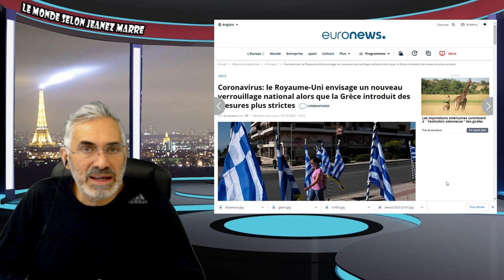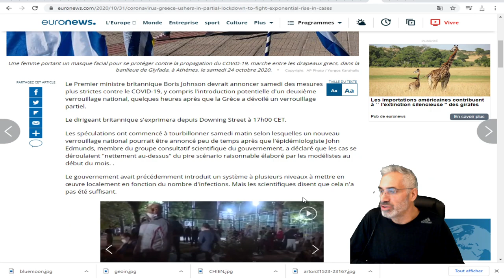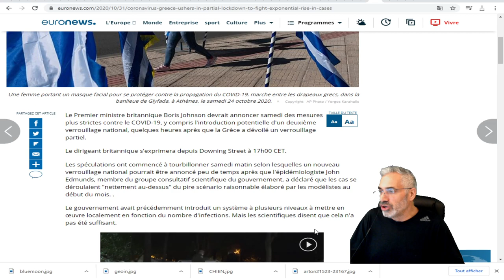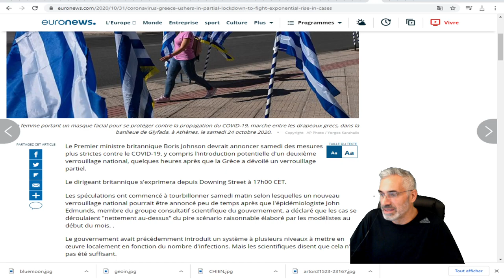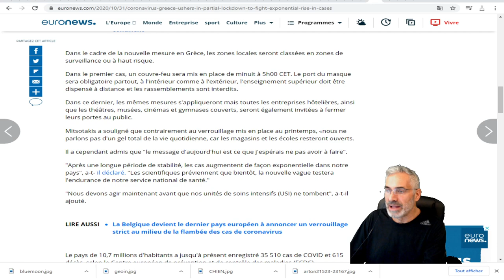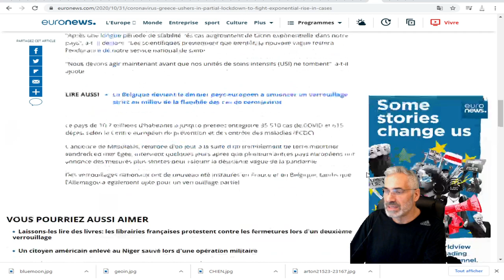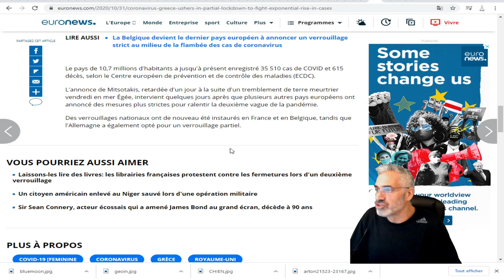L'ANGLETERRE ENVISAGE UN NOUVEAU VERROUILLAGE NATIONAL;LA GRÊCE UN VERROUILLAGE PARTIEL.